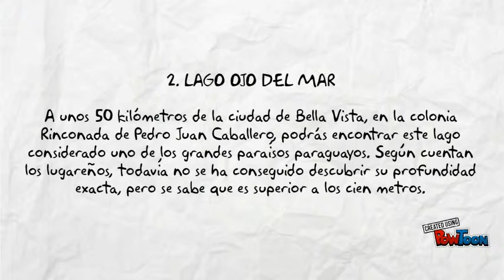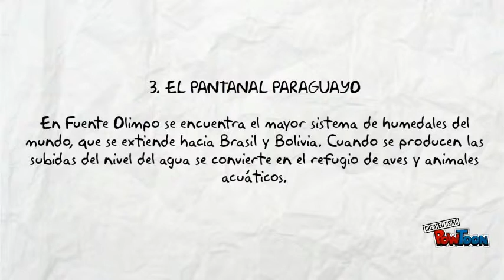Los 5 lugares más espectaculares de Paraguay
En este vídeo os mostramos los 5 lugares más espectaculares de Paraguay.

Esperamos que este vídeo sea de vuestro entretenimiento.